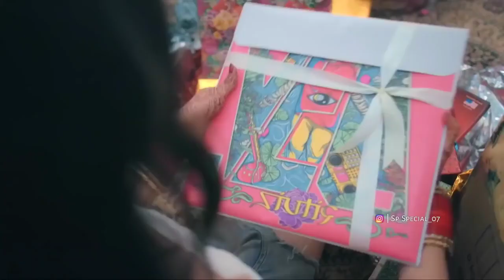🥀❤️cute couple romance status new trending video shorts_# YouTube_# shorts cute girl...(4)